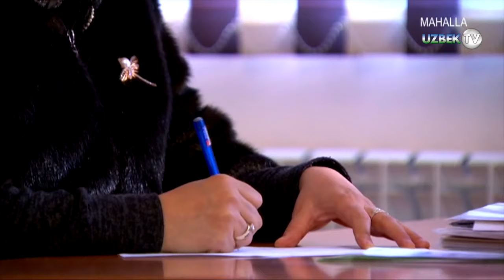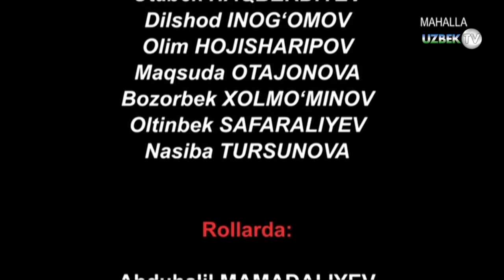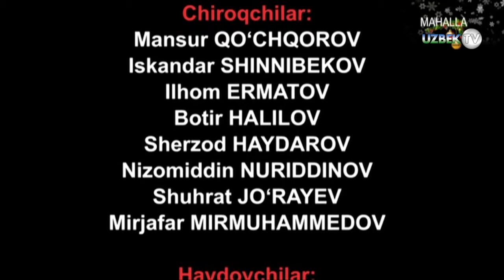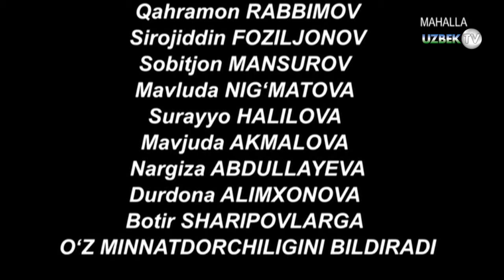"Кутилмаган янги йил" Байрам ҳажвияси |"Kutilmagan yangi yil" Bayram hajviyasi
"Кутилмаган янги йил" Байрам ҳажвияси
"Маҳалла" телеканали
"Кутилмаган янги йил" Байрам ҳажвияси юртдошларимиз учун  байрамда, дастурхон бошида, оила даврасида мазза қилиб, мириқиб томоша қилишлари учун махсус суратга олинган. Унда юртимизда бўлиб ўтадиган байрам шукуҳи мужассамдир.